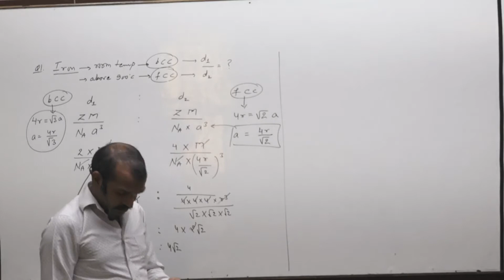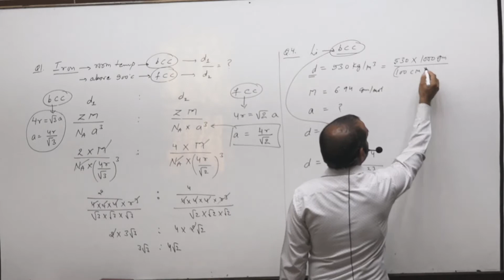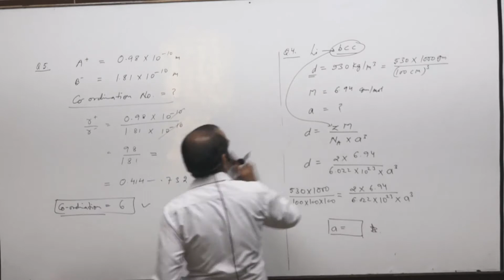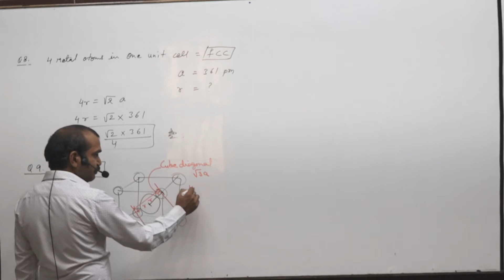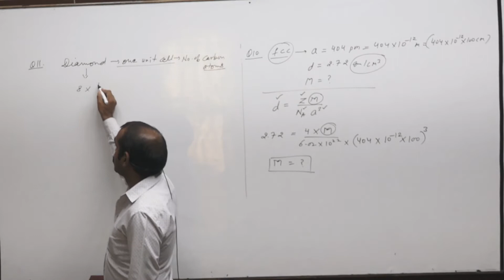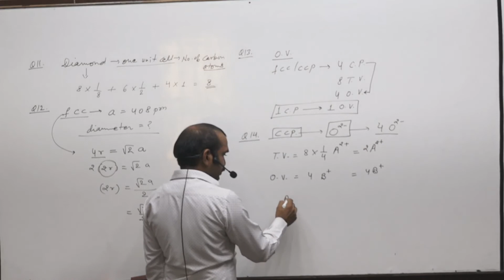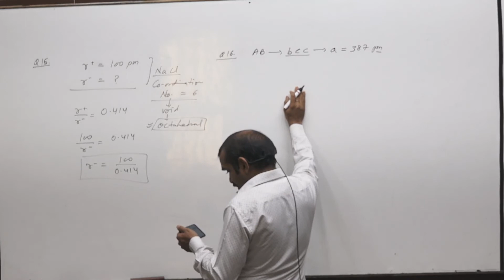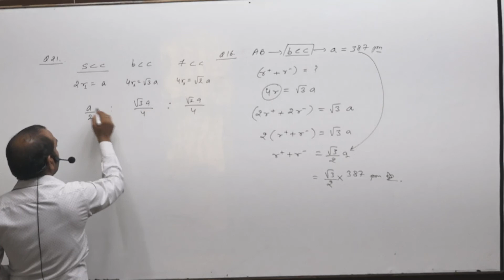Lecture - 11 Solid State